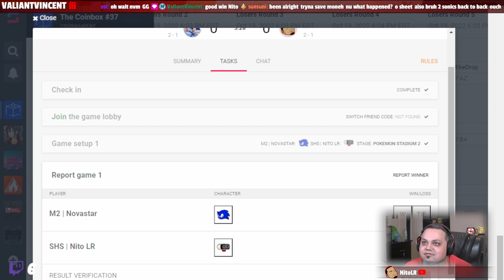CoinBox #37 - SHS | Nito vs M2 | Novastar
Share the Video &amp; Tag your friends